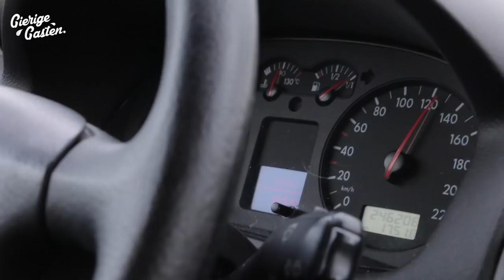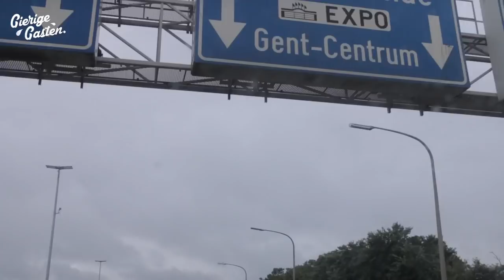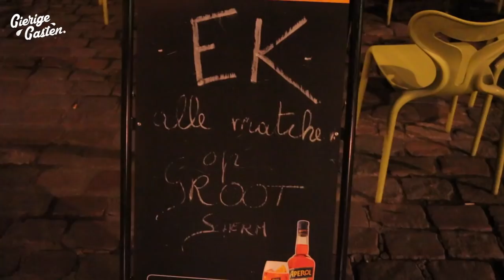Roadtrip to Barcelona #1 - Geld verdienen in België | Gierige Gasten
We hebben een kleine roadtrip richting Barclona gedaan volledig op onze manier! We begonnen met één volle tank en verder hebben we geen geld. Kijk nu wat Niels, Martijn en Joost in de eerste van de 3 afleveringen beleven!